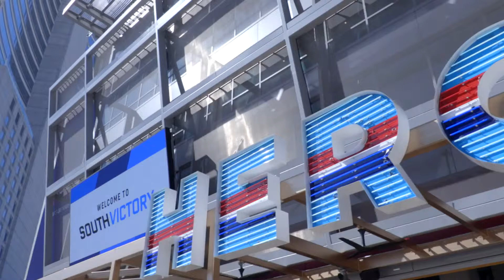Celebrate Victory Park – April 9, 2019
Over a seven-year redevelopment, Victory Park has changed in ways you must see to believe!
From thousands of new apartments and a vibrant public art program to the Cinépolis Luxury Cinemas and 85,000 square feet of new retail and restaurant space, Victory Park is no longer just somewhere to go before or after an AAC event. It’s a vibrant district in and of itself, and one of the city’s best pedestrian retail areas.

Estein USA (Victory Park ownership), Trademark Property Co. and the City of Dallas are celebrating the accomplishments of this redevelopment with an invitation-only event on April 9 at 11 a.m. Remarks will be shared about what’s been done at Victory Park and what it means for Dallas.

Deputy Mayor Pro Tem Adam Medrano
Lothar Estein, CEO, Estein USA
Lance Fair, COO, Estein USA and VP, Victory Park
Terry Montesi, CEO, Trademark Property Co.